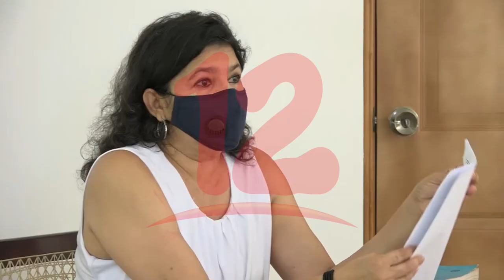Medio Ambiente descuidados por Ministerios del país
Ministerios encargados de cuidar el Medio Ambiente realizan lo contrario, dijo la ambientalista Rosario Saenz.